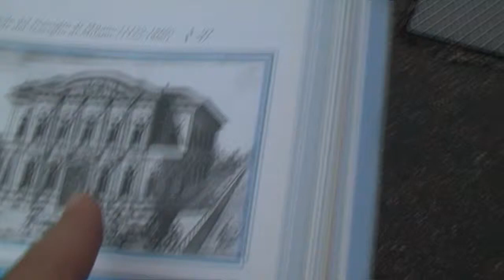Palazzo Sormani (Andreani), Milano